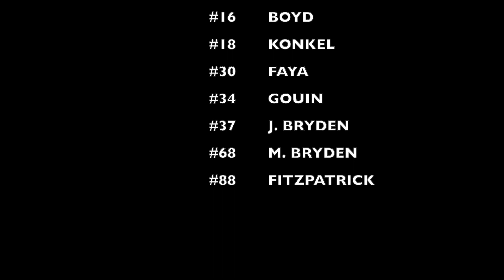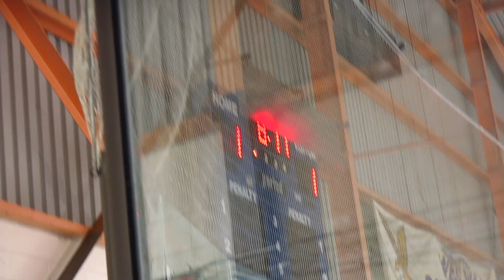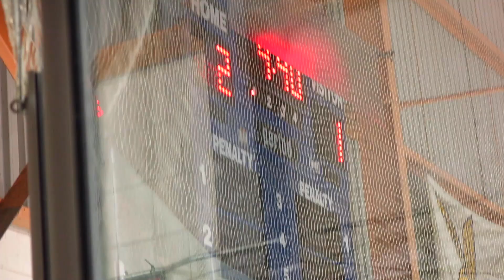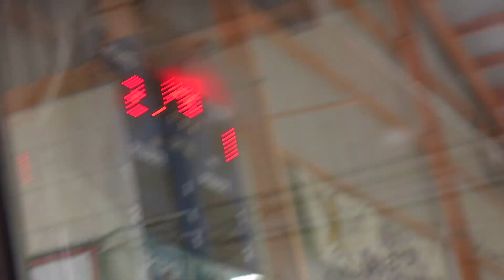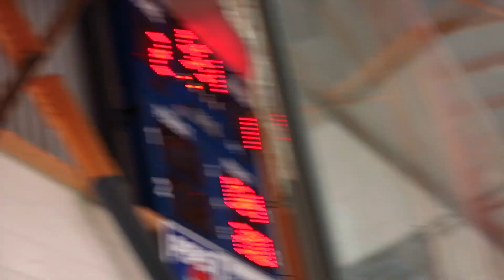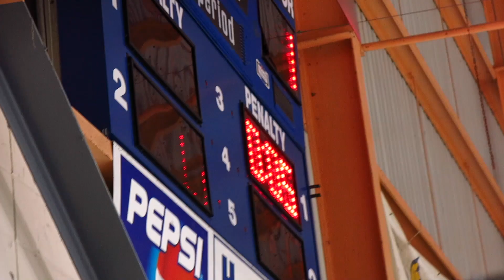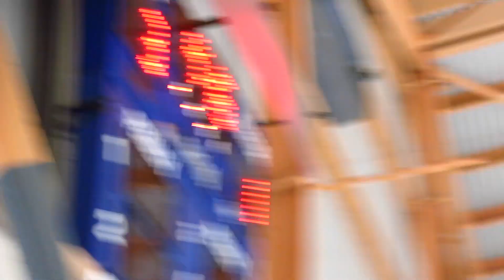[U9] EY vs WH | 4-1 W | Feb 12, 2023